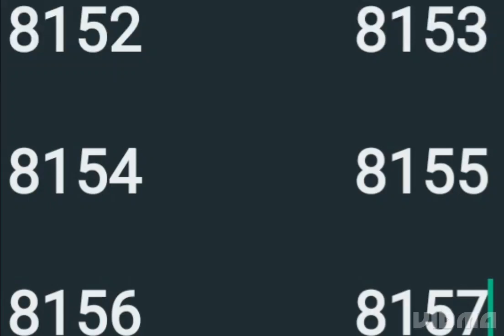20 4 23 കാരുണ്യ പ്ലസ് സാധ്യതാ നമ്പേഴ്സ്